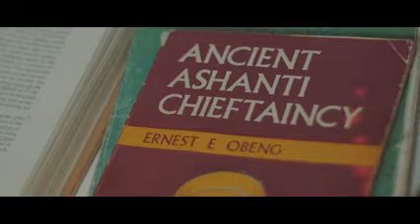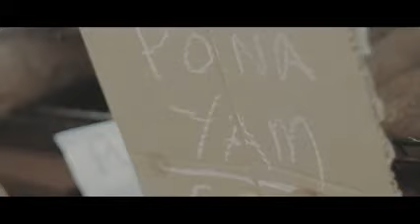A Star - Mother Tongue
Add me on Snapchat: Papermakerastar